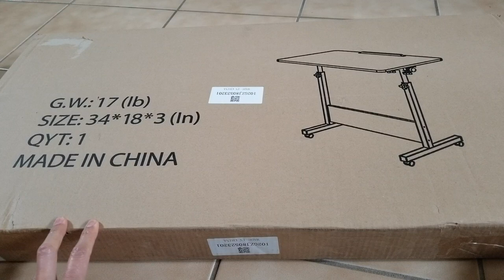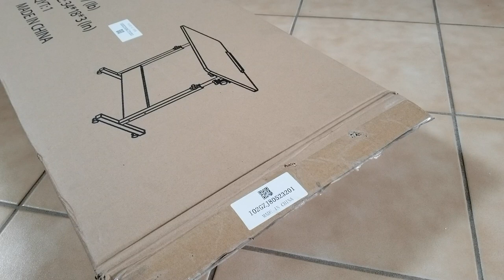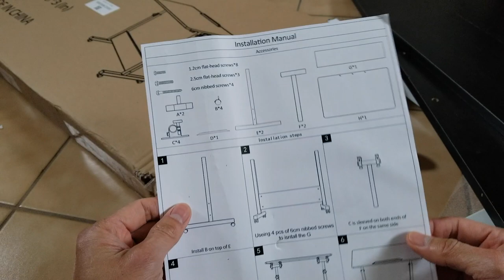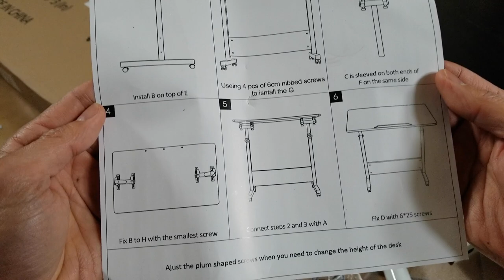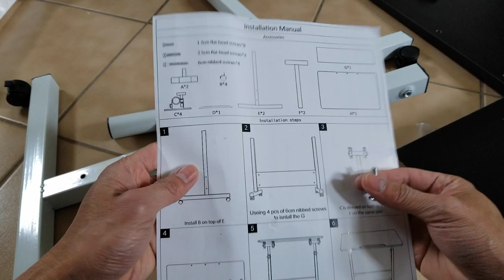Modern Computer Folding Desk Dining Bed Table 180 Degree Tilt w Roller & Brakes!